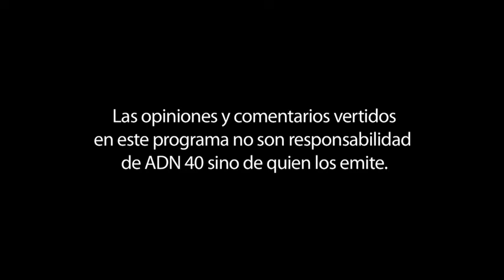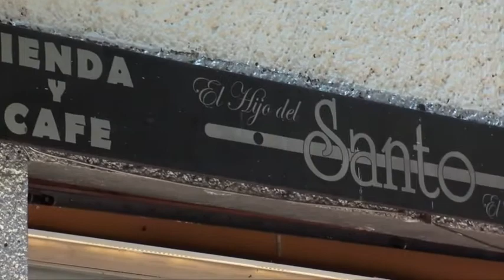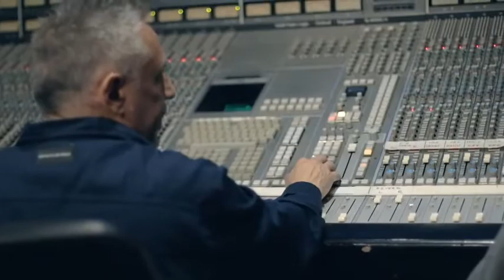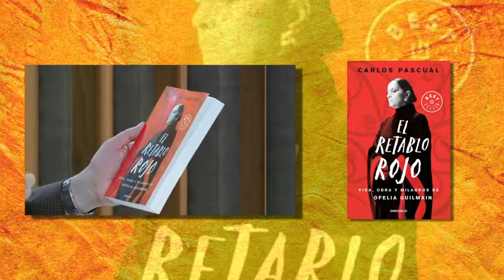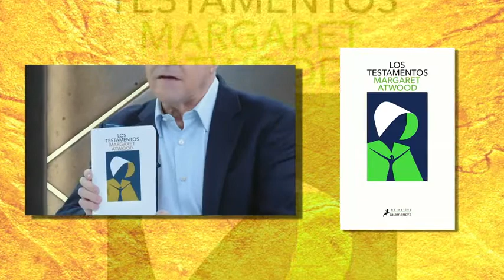HOMENAJE A NACHO TRELLES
Rendimos homenaje a una de las grandes leyendas vivas del fútbol mexicano de todos los tiempos.